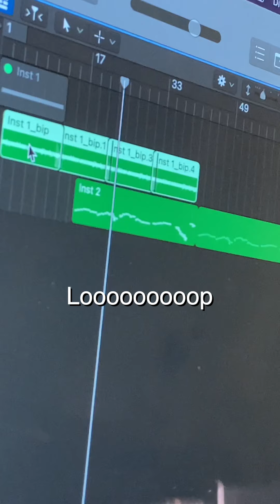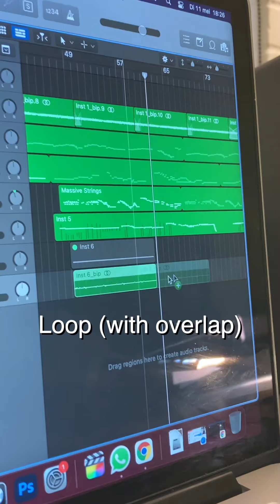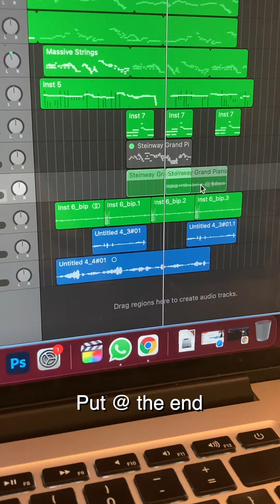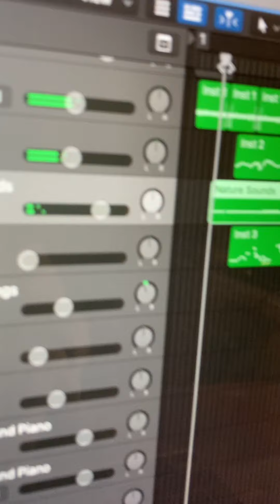How I make an ambient track